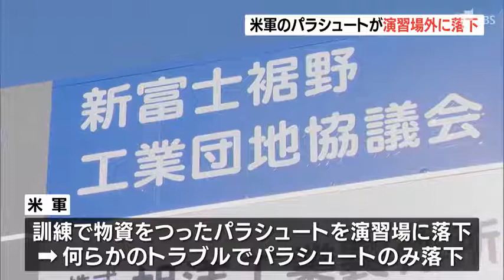米軍のパラシュートが演習場外に落下 裾野市内 ケガ人はなし